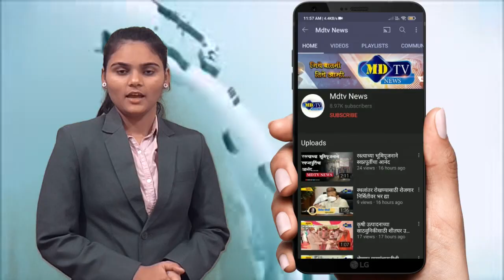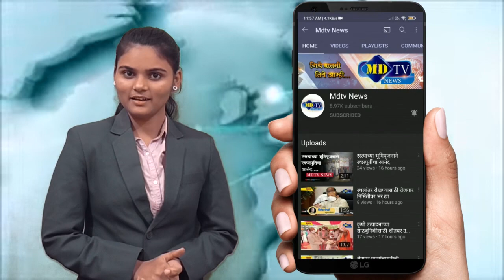तळोदा येथे भिंत कोसळून कुकावलकर कुटुंबीयांचे संसारोपयोगी साहित्याच नुकसान; जीवितहानी टळली